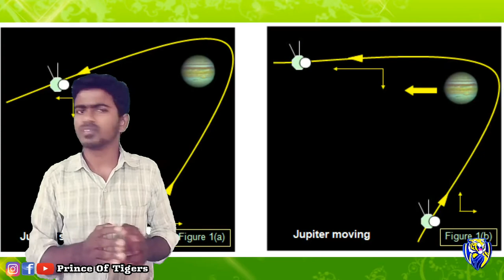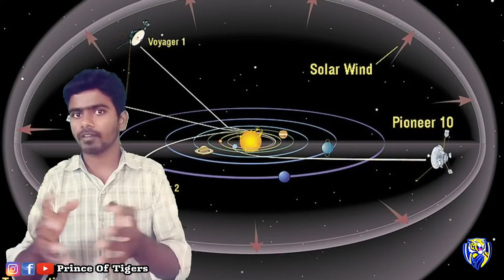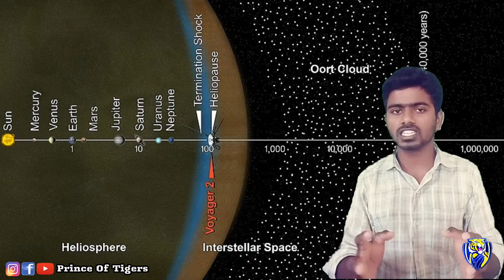Long journey to Interstellar space | Voyager 1 & 2 | Tamil | Prince Of Tigers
The Voyager program is an American scientific program that employs two robotic probes, Voyager 1 and Voyager 2, to study the outer Solar System. The probes were launched in 1977 to take advantage of a favorable alignment of Jupiter, Saturn, Uranus and Neptune.

Started: 1977

Missions: Voyager 1 Mission, Voyager 2 Mission